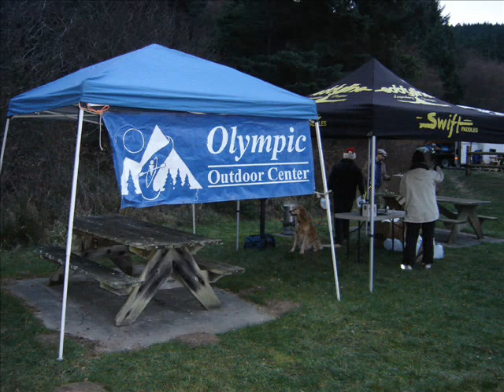Deception Pass Dash 2009 OKC.wmv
Some of the guys decided to do the Deception Pass Dash this year.  Here is a short video of the staging area.  No shots of the paddle itself, we were busy:)